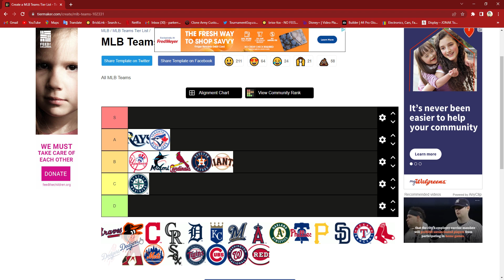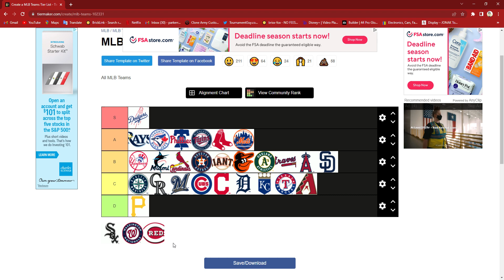MLB TEAM TIER LIST